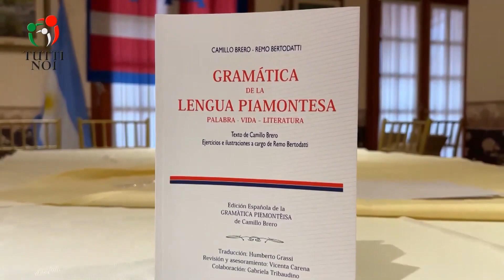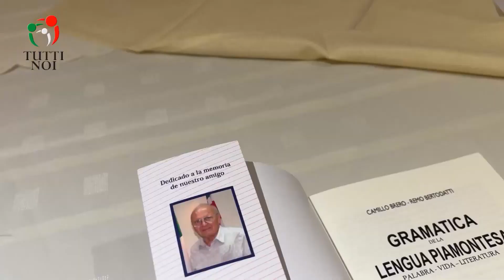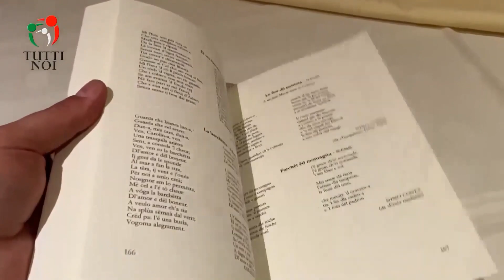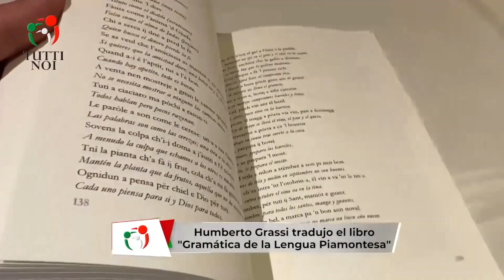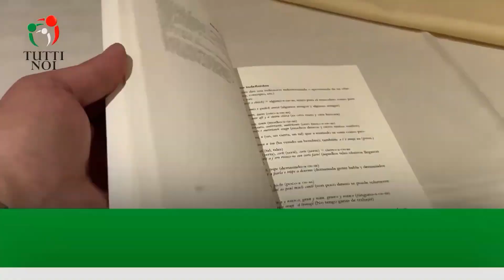Cobertura de Tutti Noi - Raduno Calamuchita